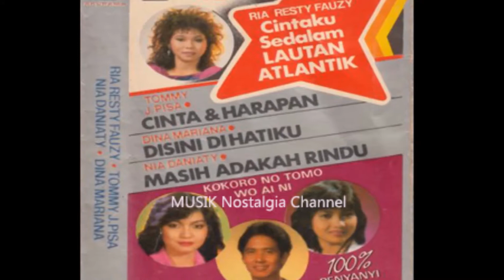NIA DANIATY -- BERDUA BERSAMA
Terima Kasih